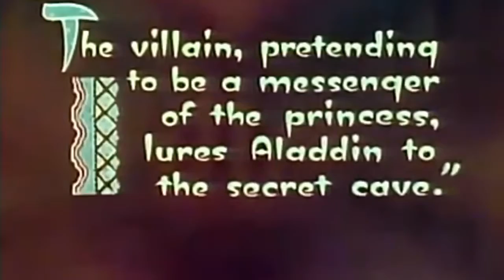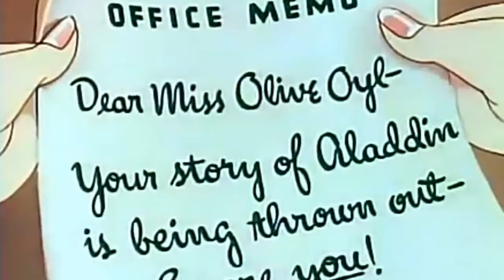Aladdin And The Wonderful Lamp (Re-edited)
Aladdin And The Wonderful Lamp

Storyline
The story of Aladdin is portrayed by Popeye and Olive Oyl here. It all begins when an evil sorcerer coaxes Aladdin (Popeye) to a dangerous cave to retrieve the magic lamp. When he retrieves the lamp, the sorcerer tries to trap Aladdin in the cave, but drops the lamp in first. When the lamp is rubbed, a magic genie pops out and grants Aladdin a wish of being a prince to fall in love with the beautiful princess (Olive Oyl). But now the evil sorcerer has kidnapped the princess and sends evil monsters after Aladdin, but with the help of his spinach power, he can put the trouble right.

Written by Dylan Self

What was Edited?

Molone Productions kept the initial material with minor changes at the beginning and the ending of the movie.

What is our Goal?

The world of cinema productions has grown a lot since the the 30s. We shared this video in order to show people that the world of cinema has always been an inspiration for movie creators.

Our Licence

Credits:

Voices by    Jack Mercer, Margie Hines, Carl Meyer
Animation by    David Tendlar, Nicholas Tafuri, William Sturm, Reuben Grossman
Language    English
Preceded by    Customers Wanted
Followed by    Leave Well Enough Alone
Edited by         Molone Production